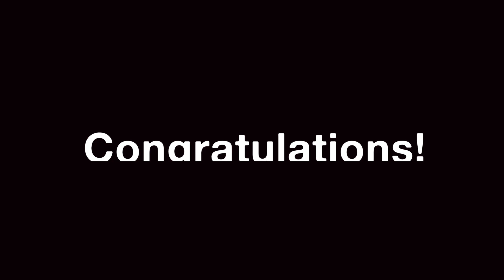Chris Vanhouten '95 - 2020 Alumni of Distinction recipient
Chris Vanhouten is director of virtual design and construction at Walters Group, a family-owned structural steel construction company based in Hamilton that designs, fabricates, and constructs commercial and industrial projects throughout North America.

During his 23-year career, he has worked on some of Canada’s most amazing engineering structures, including the Canadian Museum for Human Rights in Winnipeg, the Bow Tower in Calgary, the Royal Ontario Museum in Toronto, and the Concord Adex Sky bridge, which is suspended between two high-rises, in Toronto, to name just a few.

Chris has recently assumed the role of a group leader on the detailing team at Walters, where he coaches and mentors a group of team leaders who are leading several complex projects.